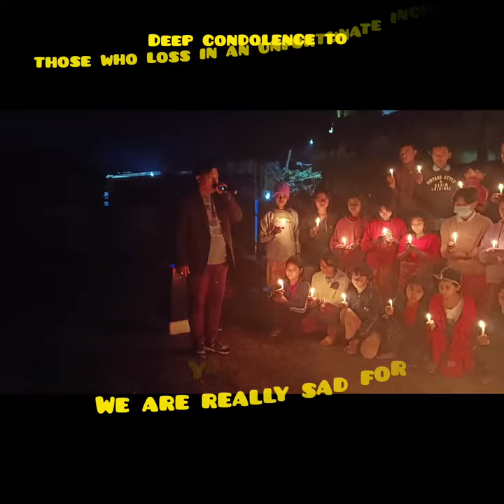deep condolence to those who loss in an unfortunate incident